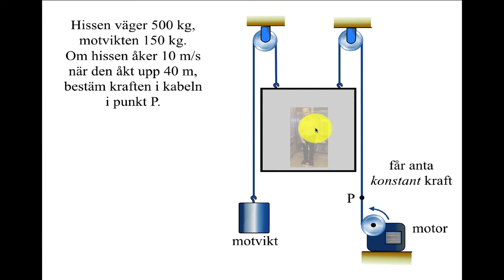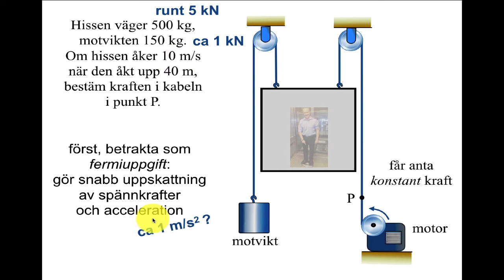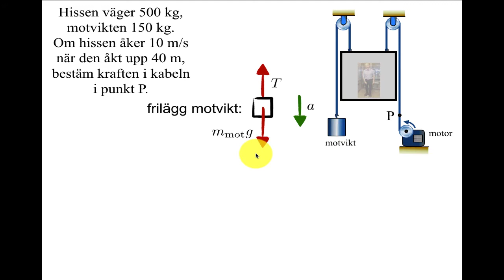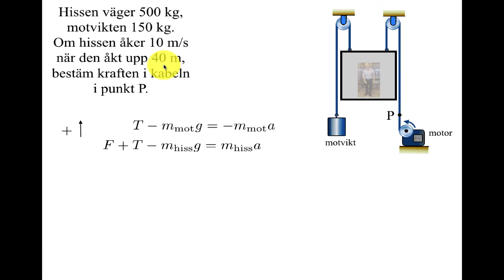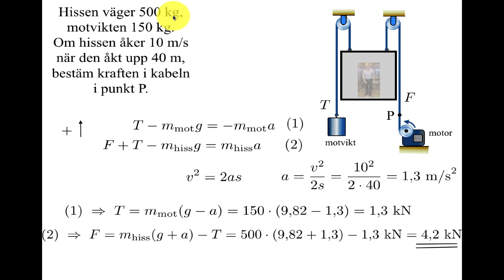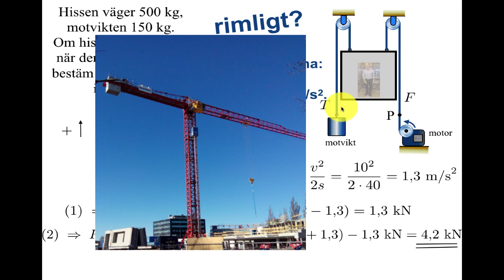F = ma, exempel med hiss och motvikt